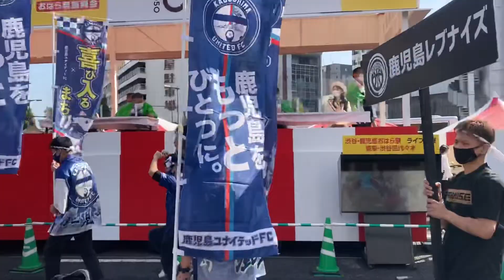南九州最大のお祭り『第70回おはら祭』に参加しました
2021年11月3日(水)南九州最大のお祭り『おはら祭』にトップチーム、レイベス、U15、レイベスJr約40名で参加しました！

開催にご尽力くださった関係者の皆様、沿道から応援してくださったブースターの皆様ありがとうございました。
鹿児島のプロクラブとしてこれからも地域密着で活動を続けて参ります。